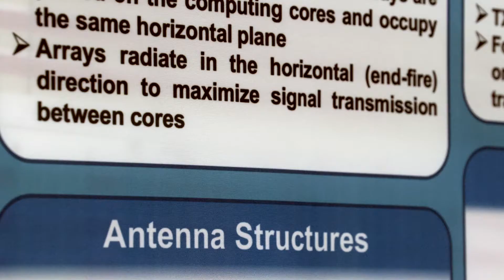Kathleen Melde: ECE Faculty Profile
Kathleen Melde is the associate dean of Faculty Affairs and a professor in the Electrical and Computer Engineering program at the University of Arizona. Her expertise is in antennas and signal integrity.